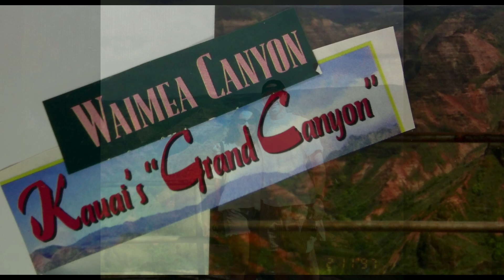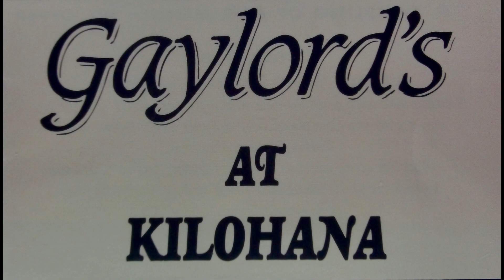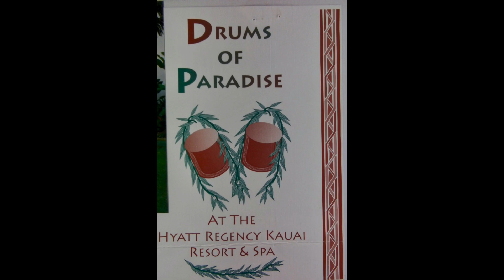1997 Our Honeymoon